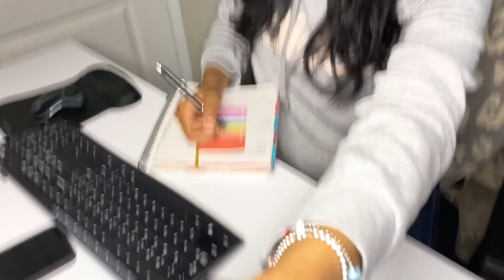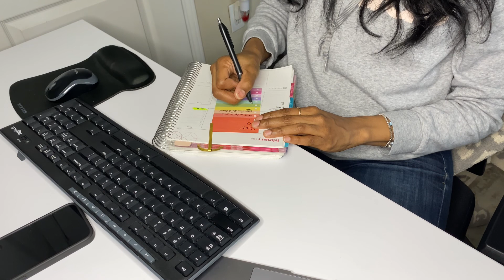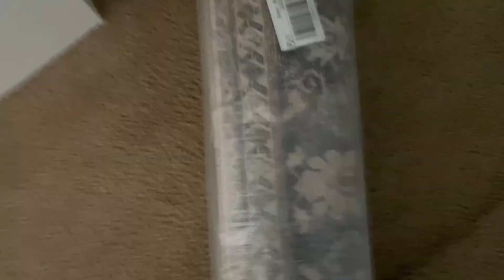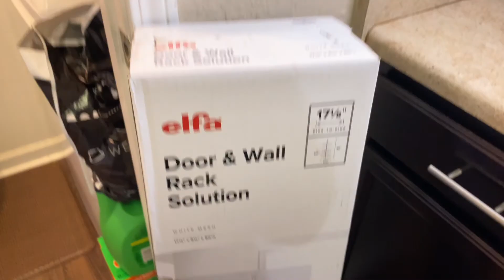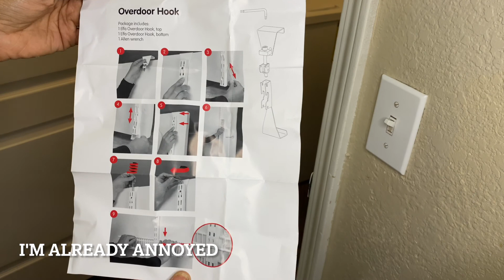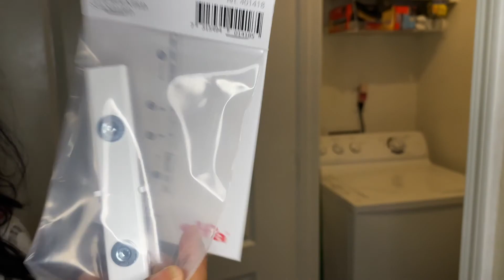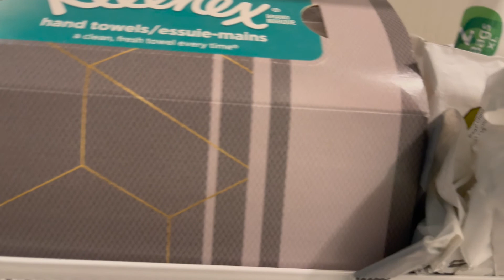an UNPRODUCTIVE WORK VLOG | feeling unproductive, The Container Store, and other home updates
Welcome to another work vlog. I have an unproductive week at work and make some updates in my home.